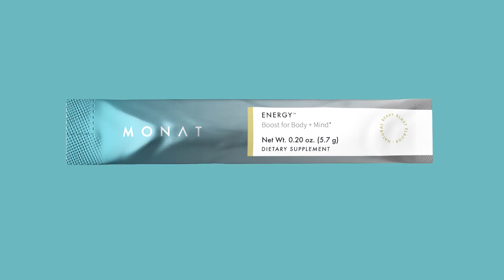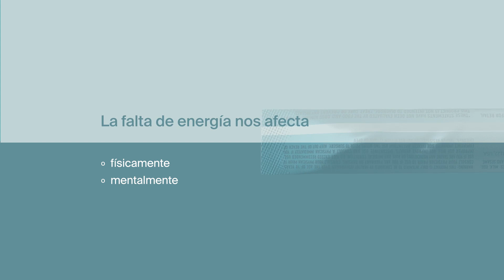MONAT Insider En español | MONAT Energy | Línea Bienestar MONAT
Una solución de energ^tica refrescante "para llevar"  es una alternativa más saludable a las bebidas energéticas tradicionales, café y bebidas gaseosas. Nuestra fórmula única mantiene sus niveles de energía estables durante su día ocupado.*

*Estas declaraciones aún no han sido evaluadas por la Administración de Medicamentos y Alimentos. Estos productos no están diseñados para diagnosticar, tratar, curar o evitar ninguna enfermedad.